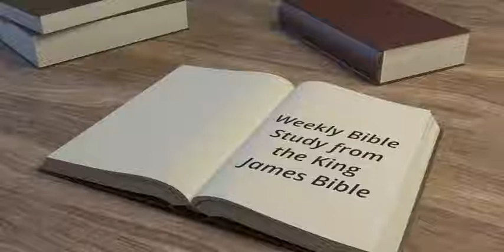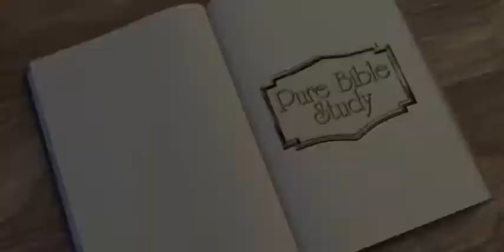The Adopted Son - Mike Hoggard - 17.11.29.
PBS